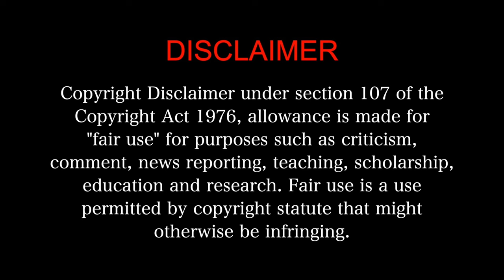Ballabhpurer Roopkotha MOVIE REACTION Part 2/3! | Bengali Horror comedy